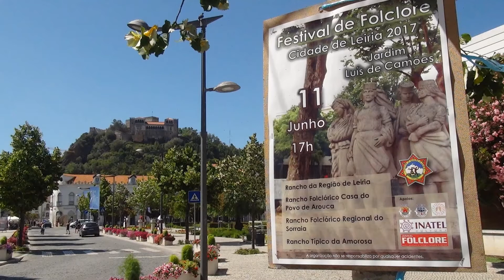RANCHO TÍPICO DA AMOROSA@FESTIVAL FOLCLORE CIDADE DE LEIRIA 2017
RANCHO TÍPICO DA AMOROSA@FESTIVAL FOLCLORE CIDADE DE LEIRIA 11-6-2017